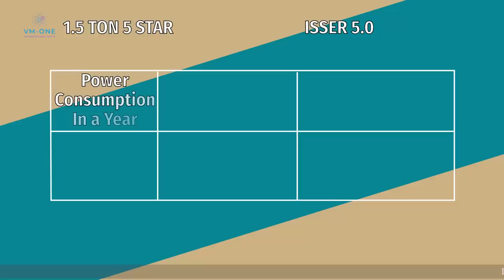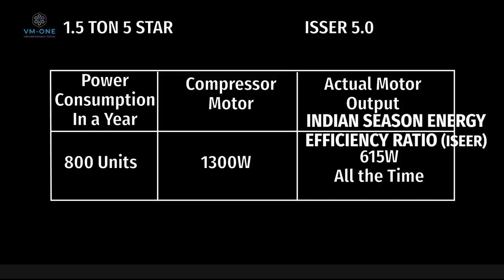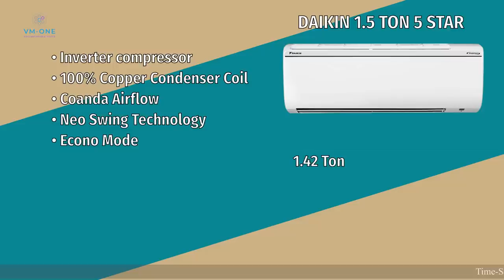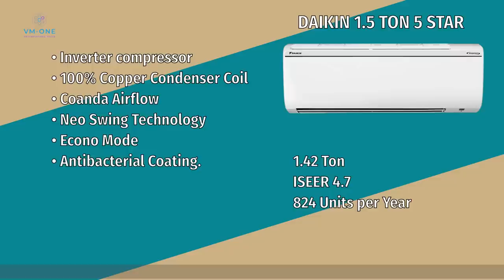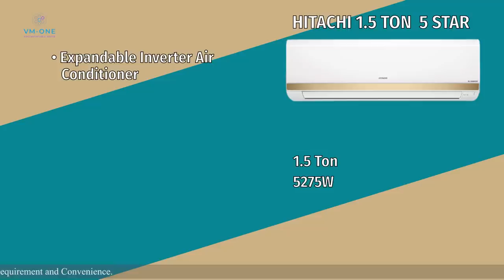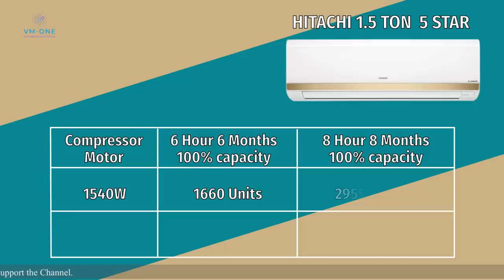Best AC In India 2021 ⚡ Best AC 2021 ⚡ VMone AC List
In this video I will talk about Best AC in India 2021. In this video I will give you the details about all the best AC that you can buy in this summer. I will also tell you the most important details of AC in India which are of the highest importance in order to choose Best AC. Apart from talking about Important specs, Star Rating, and Features of AC's, I will talk about some important points about Air Conditioners in India that everyone must know, and will make this Video a Perfect AC Buying Guide for you in India 2021. Almost all the Best AC in India, mentioned in this video, use R32 Refrigerant, and they all come with Copper Condenser and Copper Wires, and some Best AC also give Stabilizer Free Operation. All the Best AC in this Video Consume Low Electricity and Perform good at High Temperatures. Make sure you pay attention to the Important Points before telling the Best AC in India, they will be helpful for you to choose the right AC Model for yourself.

In this Video you will only find Best AC which are available for purchase at the time of release of this Video, and which were not part of my previous video. Availability and Prices of the products were checked at the time of shooting of this Video

• BEST DEALS ON AMAZON

• BEST OFFERS ON AC AVAILABLE TODAY

Featured Products

• LG 1.5 Ton 5 Star

• Blue Star 1.5 Ton 5 Star

• Panasonic 1.5 Ton 5 Star

• Midea 1.5 Ton 3 Star Non Inverter AC

• Carrier 1 Ton 3 Star

• BEST Offers on AC's available Today

• Best AC Outdoor Unit Stand

STABILIZERS FOR INVERTER AC (SPLIT OR WINDOW)

• Stabilizer for 1.5 Ton Inverter AC

• Stabilizer for 2 Ton Inverter AC

Best ac in India with price
Ac for home
Split ac price in India
split ac 1.5 ton price
best inverter ac under 30000

Time Stamp
00:00 Intro
00:43 Content of this Video
01:52 Important Points
03:00 A MUST WATCH POINT
06:07 Best AC in India no 4
08:28 Best AC in India no 3
11:06 Best AC in India no 2
13:22 Best AC in India no 1
15:58 A MESSAGE
16:48 End